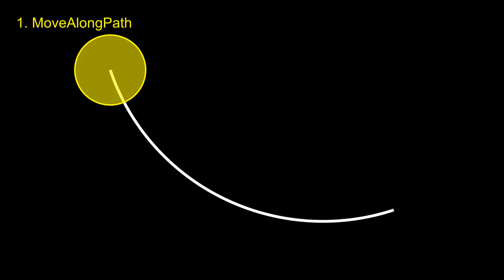Animation Classes Test: Moving & Rotation